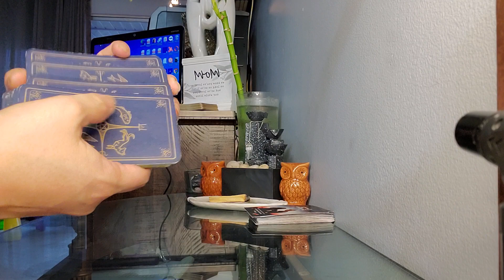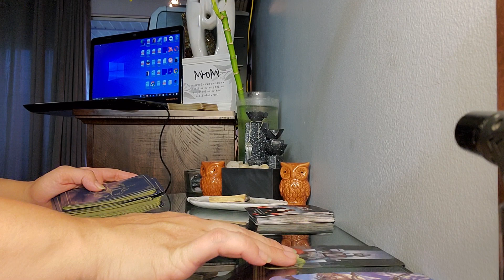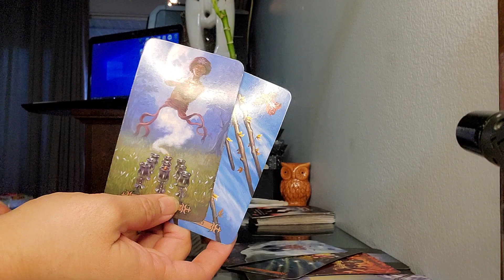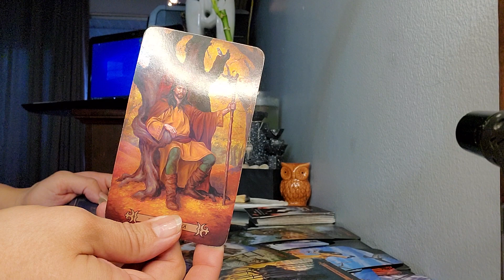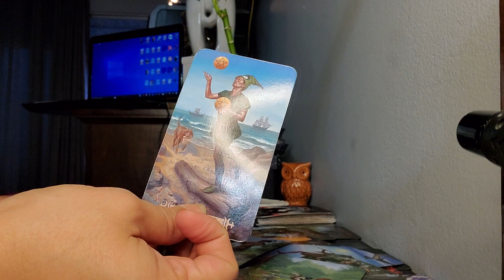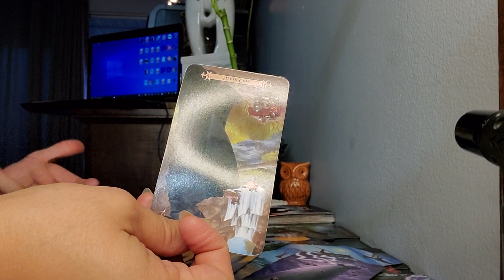Leo Daily message 12/28/20 *They want commitment*